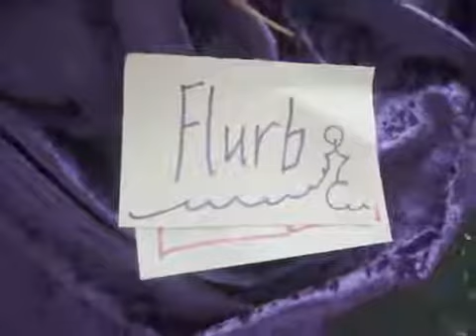The Floobs - The Egg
The first episode of The Floobs, a video starring knitted characters, suitable for children or adults who appreciate the art of parody. This was filmed in one day and largely improvised. There are about 40 shots. The audio was recorded "live" in one take, including improvised script, sound effects and music on stylophone.